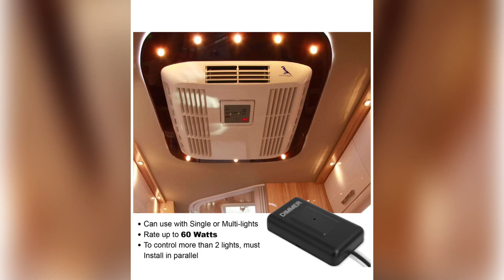Touch light switch Q8RV | مفتاح المصابيح باللمس وامكانية التحاكم في قوة ‏الإضاءة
‏Q8Rv.Com متوفر لدى
‏للطلب

‏ سويج فردي ( مفتاح ) ليتات
 يعمال على 12 فولت

يعمل مع الصابيح المتوهجهة
والموفرة للطاقة لد
يعمل باللمس
المقاسات للمفتاح
2.6 بوصة × 1.6 بوصة × 0.6 بوصة
ما يصل إلى 60 وات للاستخدام

اللمس - تشغيل / إيقاف - خافت / ساطع
في دائرة مركز حوالي 3/8 "منطقة دائرية

لون المفتاح أسود
السعر  ١٣ دك

‏ للطلب عبر المرقع الاكتروني
 او ارسل واتساب ابو طلال
55881313
‏‎‏فتح الخط 00965